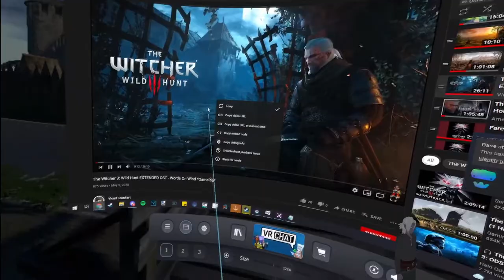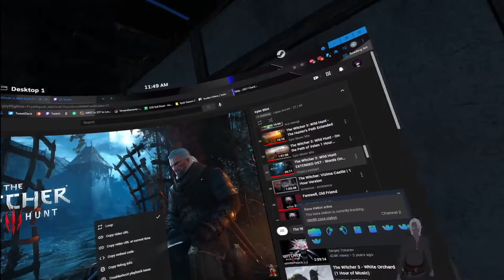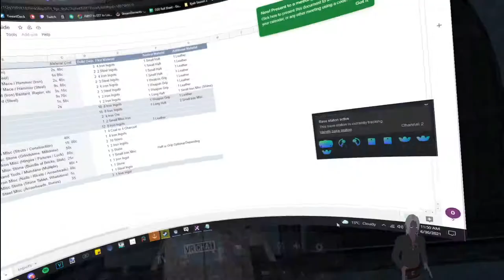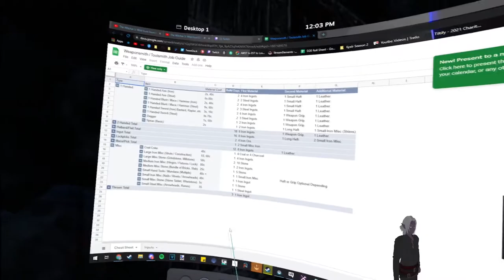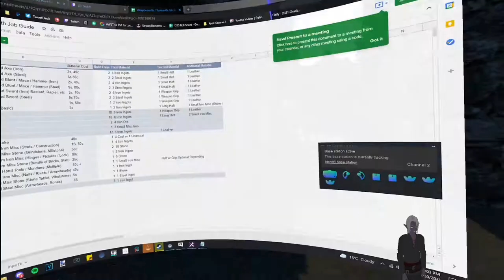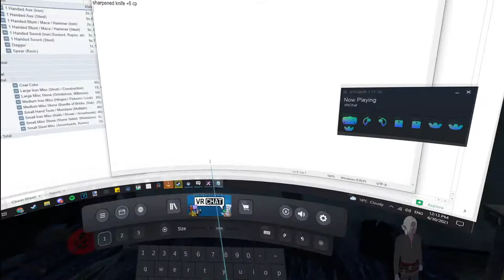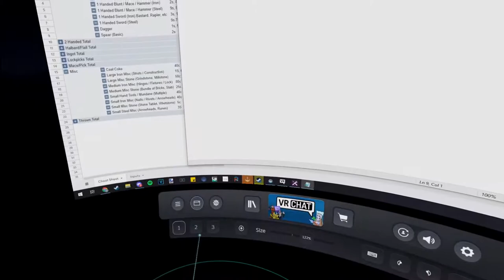Fractured Thrones Season 2 | Episode 8 'A Coiled Snake' | Part 1 of 4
THE REASON EPISODES 3-7 ARE MISSING IS BECAUSE MY CONTROLLERS DIED AND I COULDNT PARTAKE DURING THEM. In order to keep up with the numbering scheme on twitch i chose to ignore those episodes. You are not missing anything of Kylers story, do not worry :)

Hello and welcome to Fractured Thrones season 2!
Its been five long months since the events of season 1, now we join our Drow boy as he tries to survive season 2!